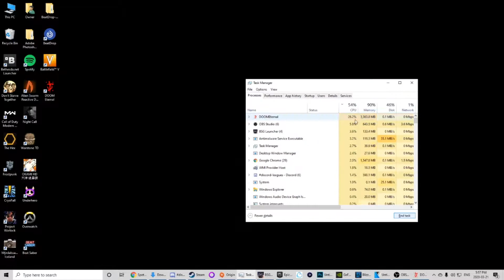Doom Eternal | Walkthrough Gameplay | Part 5